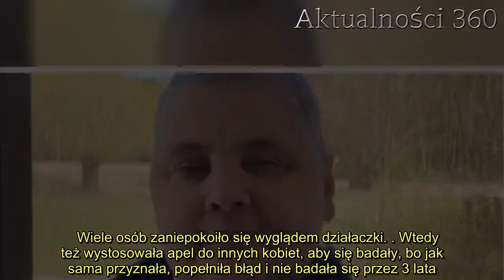Wygląd chorej Ochojskiej zaniepokoił fanów. Dużo zdrowia, siły i wytrwałości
Znana działaczka społeczna, Janina Ochojska od dłuższego czasu zmaga się z trudną chorobą. Dlatego też ostatnio szefowa Polskiej Akcji Humanitarnej nie pojawia się aż tak często w mediach. Zrobiła jednak wyjątek i z okazji rocznicy powstania w Getcie Warszawskim wstawiła zdjęcie z wpiętym żonkilem. Gdy jej fani ją zobaczyli, poważnie się zaniepokoili, życzyli jej wiele zdrowia.   Janina Ochojska znana jest jako osoba bardzo zaangażowana społecznie, która za swoją życiową misję postawiła sobie niesienie pomocy innym. Nie ma więc co się dziwić, że ma spore grono fanów, które wspiera ją w trudnych chwilach. Po ostatnim jej wpisie ilość wyrazów wsparcie znacznie wzrosła, wiele osób zaniepokoiło się jej wyglądem. Janina Ochojska zamieściła zdjęcie, fani zaniepokojeni  - 77 lat temu Żydzi-Polacy w Getcie warszawskim rozpoczęli bohaterską walkę z przeważającymi siłami niemieckimi, broniąc wspólnych, niepodważalnych wartości takich jak wolność i wartość życia każdego człowieka niezależenie od jego pochodzenia czy wyznania. Chwała Bohaterom! - napisała Janina Ochojska, zamieszczając zdjęcie ze wpiętym w bluzę żonkilem.    Wiele osób zaniepokoiło się wyglądem działaczki. . Wtedy też wystosowała apel do innych kobiet, aby się badały, bo jak sama przyznała, popełniła błąd i nie badała się przez 3 lata. Janina Ochojska mierzy się z chorobą  Janina Ochojska przyznała, że to wybór każdej kobiety, aby mówić lub nie o chorobie, to ona sama wybrała nie nosić peruki. Dlatego też niedawno publikowała na Instagramie zdjęcia po chemioterapii, chcąc w ten sposób udzielić wsparcia innym kobietom, które zmagają się z podobnym problemem. Jej nowe zdjęcie zaniepokoiło fanów, którzy widzą, że choroba nadszarpnęła siły znanej działaczki.      - Zdrowia. Jest Pani naszym dobrem narodowym - pisała fanka.  - Oczywiście do życzeń zdrowia się dokładam, bo jest Pani wspaniałym człowiekiem - czytamy dalej.  - Szczere życzenia zdrowia pani Janino, z całą rodziną trzymany za panią kciuki - napisał użytkownik Twittera.   2.   Pod koniec marca Janina Ochojska poinformowała swoich fanów, że jest już na ostatnim etapie leczenia onkologicznego. Działaczka obecnie wraca do zdrowia i powoli wychodzi z choroby. Oczywiście z racji na epidemię koronawirusa, nie wychodzi z domu i sama zaleca to samo swoim fanom.         Źródło: Twitter